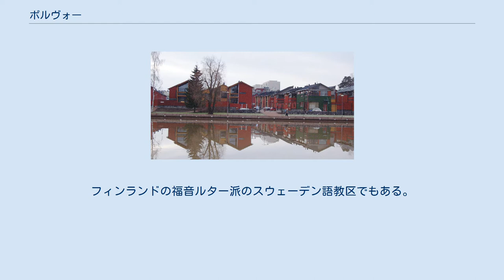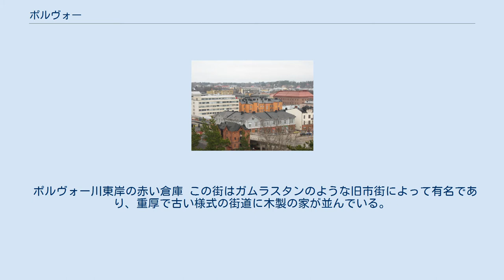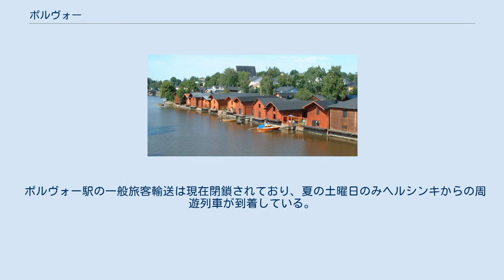ポルヴォー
ポルヴォー（フィンランド語：Porvoo、スウェーデン語：Borgå）はフィンランド南海岸のウーシマー県に位置する都市。
ポルヴォー郡に属する。
2011年に東ウーシマー県がウーシマー県と統合されるまで、東ウーシマー県の県庁所在地であった。
ヘルシンキからおよそ50キロメートル東に位置する。
フィンランドの福音ルター派のスウェーデン語教区でもある。
人口は2011年1月31日現在で48,802人で、その内男性が23,836人、女性が24,966人である。
 街の名前は東部の森から町に流れ込むポルヴォー川の近くにあった要塞に由来すると考えられている。
フィンランドの6つの中世の町の1つです。
 1346年に設立されたとされる、フィンランドでもトゥルクに次いで2番目に古い町であり、14世紀の古書にはこの町の名前が見られる。
 1721年、スウェーデンはロシアとの戦争に敗北し、司教の滞在地を当時フィンランドで二番目に大きかったこの地に移した。
 1809年、フィンランド全土の施政権がスウェーデンからロシア帝国に譲渡され、フィンランド大公国が成立すると、アレクサンドル1世はポルヴォーで議会を開催した。
 また、1992年にはイングランド国教会系教会と北欧諸国、バルト海沿岸諸国のルター派系教会の代表の神学会談が行なわれ、ポルヴォー・コミュニオンが確立した。
 2011年、東ウーシマー県がウーシマー県に吸収合併され、ウーシマー県所属となった。
 ポルヴォー川東岸の赤い倉庫 この街はガムラスタンのような旧市街によって有名であり、重厚で古い様式の街道に木製の家が並んでいる。
旧市街の中央部にはポルヴォー大聖堂があるが、2006年5月29日の放火による火災によって屋根が焼け落ちてしまった。
 河岸の木製倉庫の建築はユネスコの世界遺産にすることを提案されている。
19世紀の初期には当局もこの街の価値を理解しており、新市街が建設された際も、グリッドプランに基づいているものの、旧市街と似た木製建築が建てられた。
 西岸の新市街 20世紀末には、ポルヴォー川西岸で開発が進んだ。
これにより旧市街と対岸にもう一つの橋が必要となった。
橋のプランはトーマス・シートネンの元で進み、道路橋と歩道橋が設置されている。
西岸のデザインは対岸の旧市街に基づいて設計された。
また、新たに大型商業園が工事中である。
 ポルヴォー駅の一般旅客輸送は現在閉鎖されており、夏の土曜日のみヘルシンキからの周遊列車が到着している。
 ^ FINLANDS AREAL KOMMUNVIS 1.1.2011 ^ 統計表No.638 Archived 2012年7月9日, at WebCite